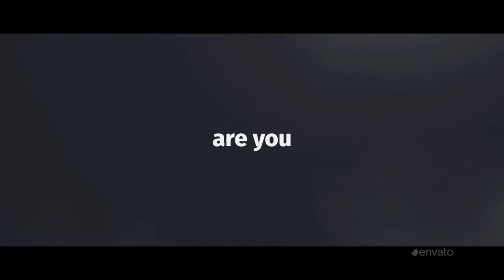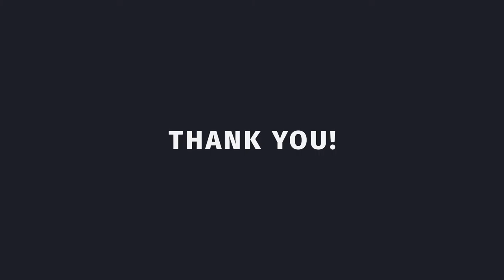After Effects Template : Typography Promo